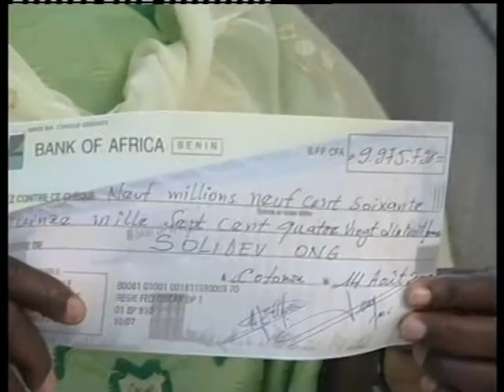reportage signature de contrat OSC